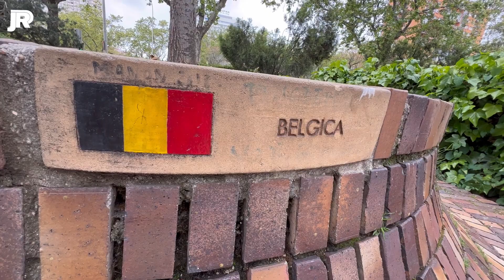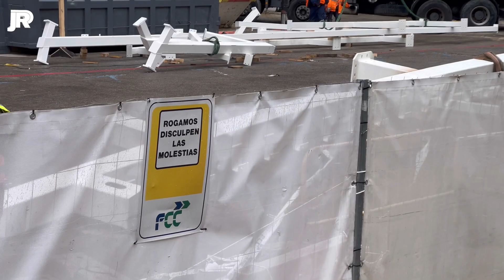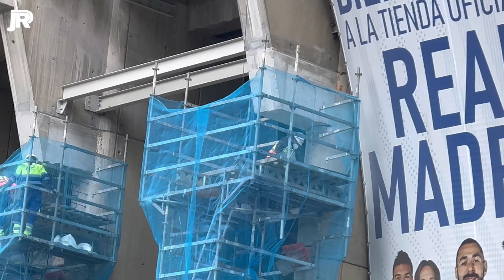🔥🚧 EMPIEZAN A BAJAR GRADA YA COLOCADA | Obras Santiago Bernabéu 23/04/2022 🚧🔥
Otro día más en las obras del Santiago Bernabéu hoy 23 de abril hemos visto bastante movimiento para ser un sábado aprovechamos que no hay partido este fin de semana para seguir avanzando en las obras de remodelación del templo blanco en el que hemos visto bastantes piezas que subir a los cielos del Santiago Bernabéu y muchas maniobras que se prevén para la semana que viene espero que lo disfruten .

Compre 2 Articulo y, Obsequiar 1 Camisetas + Regalo
Compra 4 Articulo y Obsequiar 2 Camisetas + Regalo+ Envío Gratis
Compre 6 Articulo y Obsequiar 3 Traje Camisetas + Regalo + Envío Gratis
Compre 8 Articulo y Obsequiar 4 Traje Camisetas  + Regalo + Envío Gratis
Compre 10 Articulo y Obsequiar 5 Traje Camisetas + Regalo + Envío Gratis

Regla de Actividad:

1. Compre Shorts, Calcetines No participe en la Actividad
2. Camisetas Gratis - No Compatible: Camisetas Retro, PARCHE, Personalización
3. Debe usar el Cupón: JR , de lo contrario no hay Camisetas Gratis
4. Camisetas Gratis: Por favor comente en la pantalla de Pago